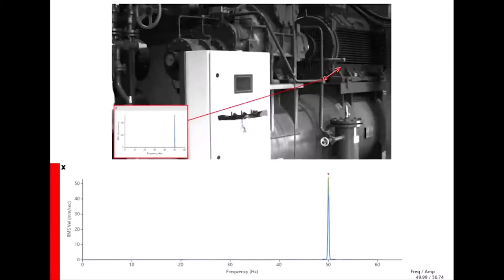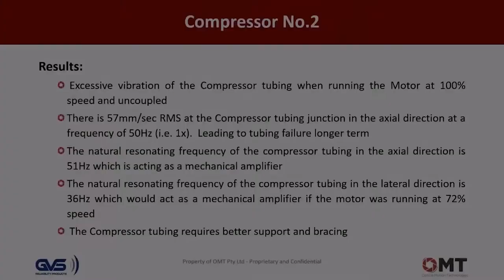Motion Amplification® Weekly Recap (Week 40)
Share your Motion Amplification® videos on social media using MotionAmplification to be featured on our next recap! Thank you to GVS Reliability Products, OMT, Frank Vitucci of RDI Technologies, Jeff Hay of RDI Technologies, Stuart Walker of RMS, and Michael Walker of NAES Corporation for sharing.